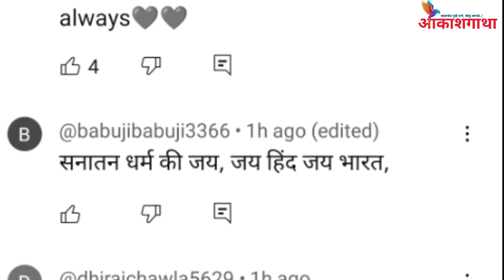निवडणूक आचारसंहितेचे तीनतेरा| राजकीय पक्ष व माध्यमाची अभद्र युती| लोकशाहीचे तीनतेरा